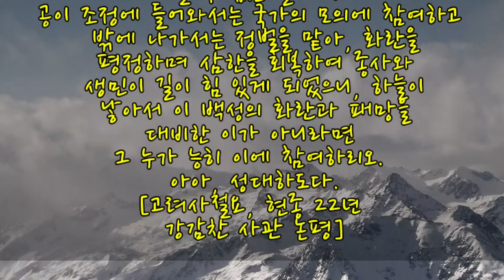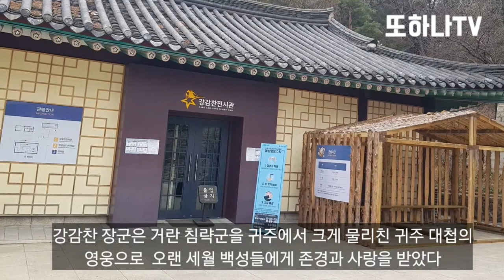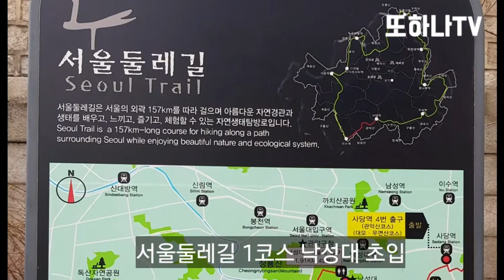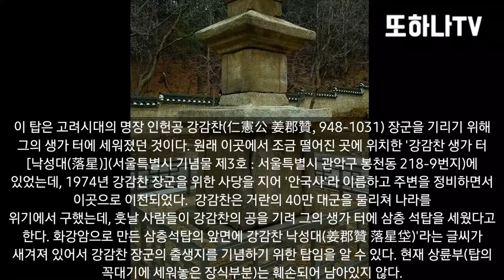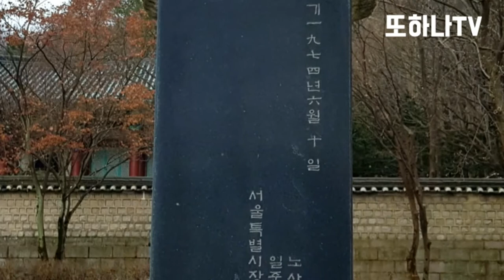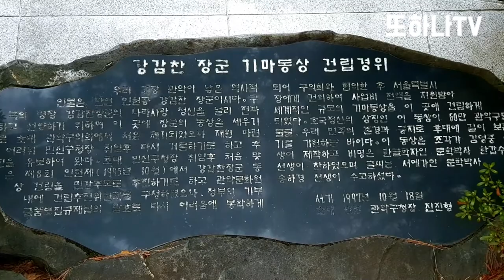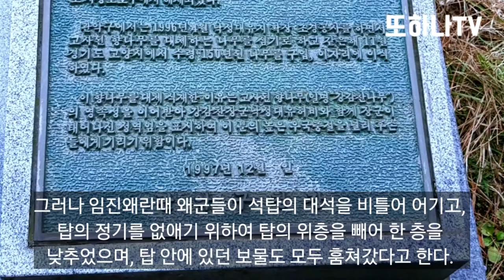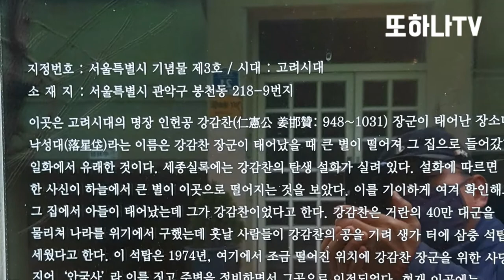General Kang Gam-chan saved Goryeo.Seoul South Korea 20.02.22